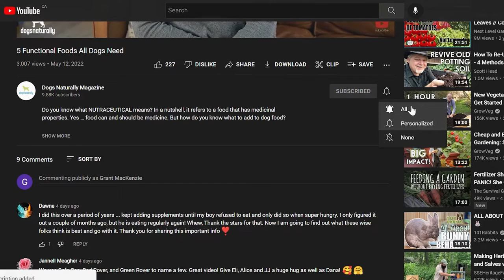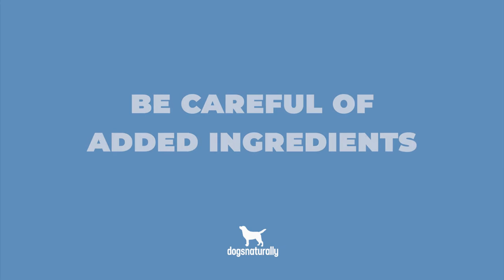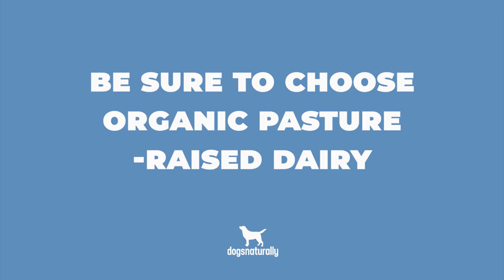Is Cheese Safe For Your Dog?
Dogs love cheese! That’s why it makes such a good training treat. And why it works so well for hiding pills. They can’t help themselves … they just have to have it.

The problem is … some types of cheese can be unhealthy. And others are downright dangerous for your dog ...

00:00 Intro
00:31 When Cheese Is Not A Good Idea
01:41 Cheese Made With Raw Milk
01:52 Cheese Made With A2 Milk
02:19 Seven Tips To Choose The Right Cheese
02:23 Salt Content
03:14 Cheese Naturally Lower In Fat
03:27 Added Ingredients
04:10 Avoid Processed Cheeses
04:35 Added Color
04:55 Mycotoxins
05:17 Organic, Pasture-Raised Dairy
05:50 Outro

🌿 Support your dog naturally with these canine care products ...